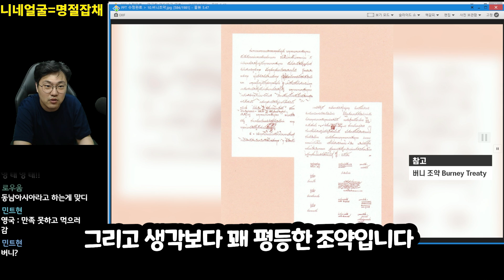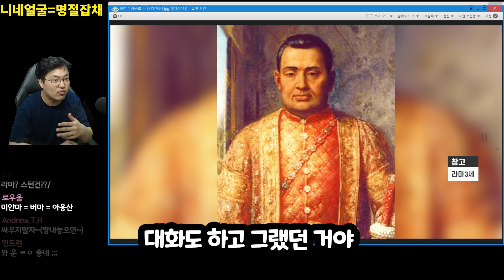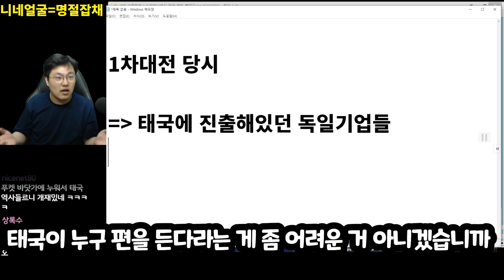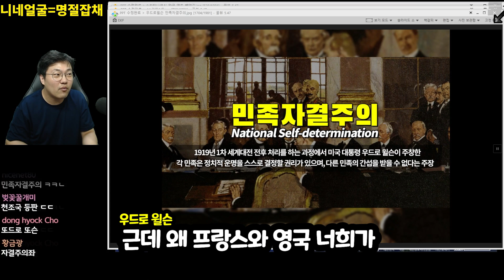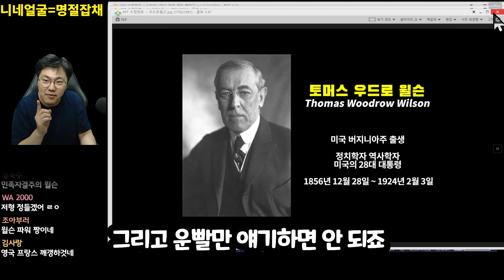태국이 1차세계대전에 참전한 진짜 이유 - 태국2